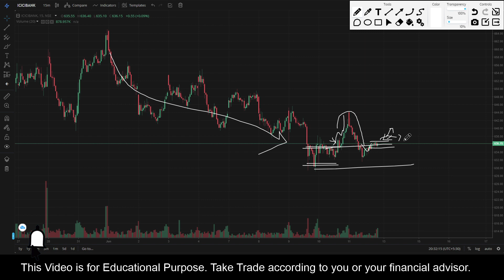ICICIBank || Stock Trading Analysis || 14 June 2021